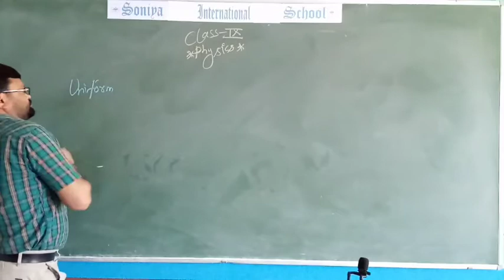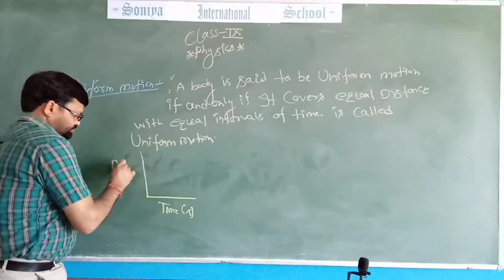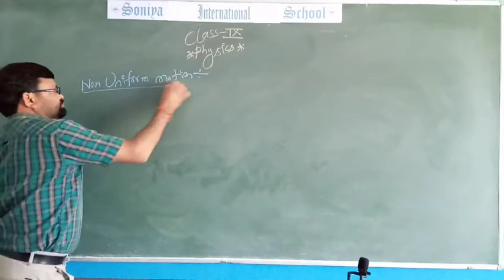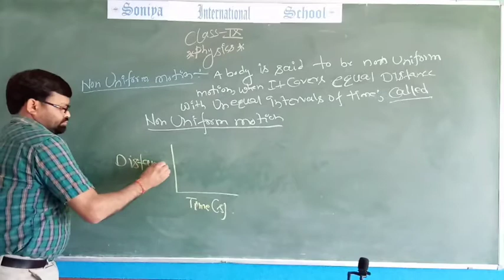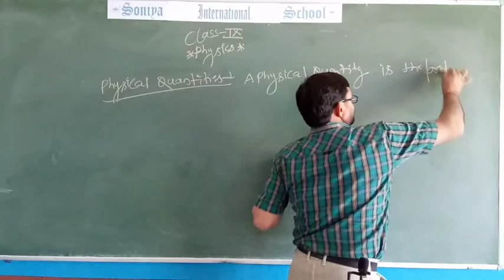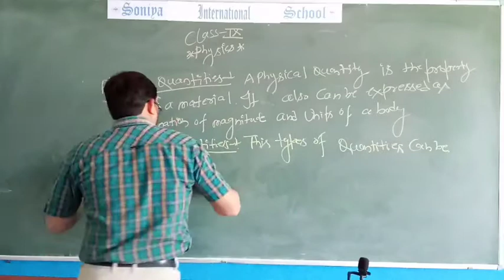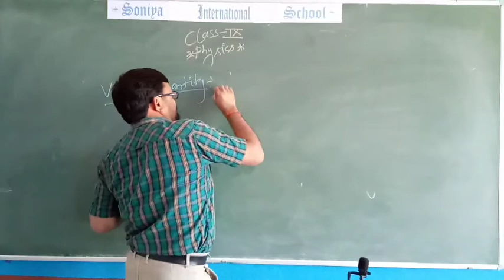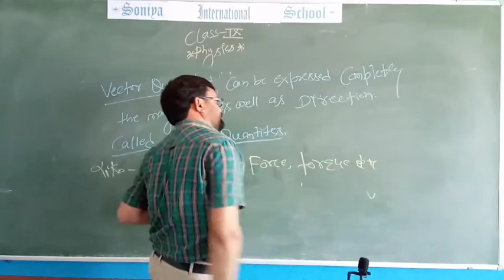Physics | Class 9th | Motion | Part III | Soniya International School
Class : 9th
Subject : Physics
Topic : Motion (Part III)

Teacher : Mr. Umesh Gangwar